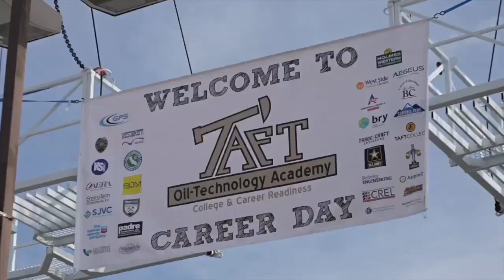Career Day: Taft High School’s Oil Technology Academy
For the past 11 years, Taft High School's Oil Tech Academy has hosted its annual career day, bringing together companies to engage students about career opportunities, industry skills, and desired characteristics in employees.